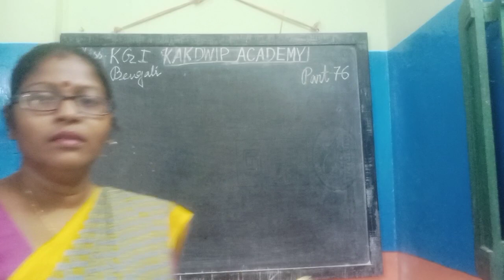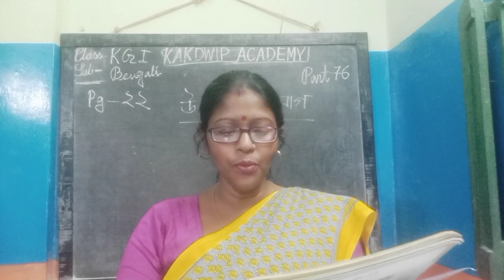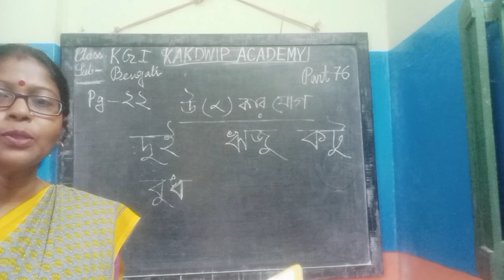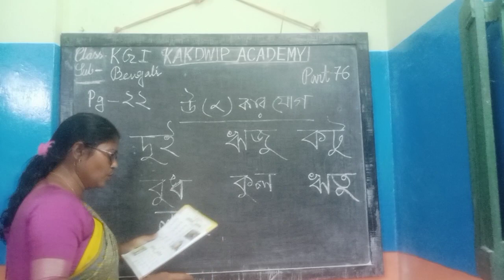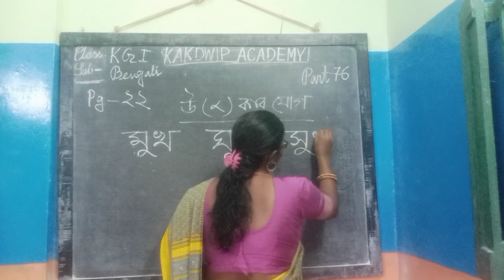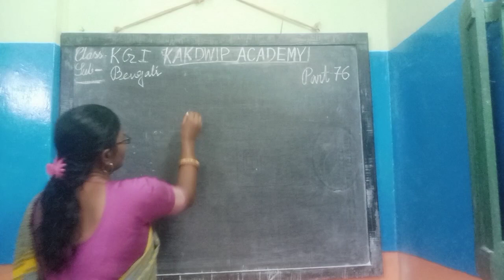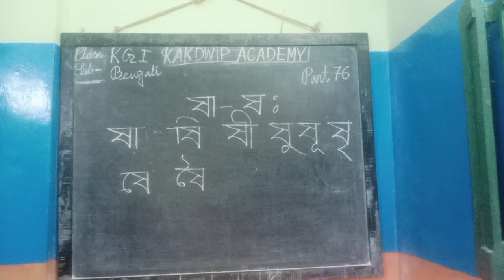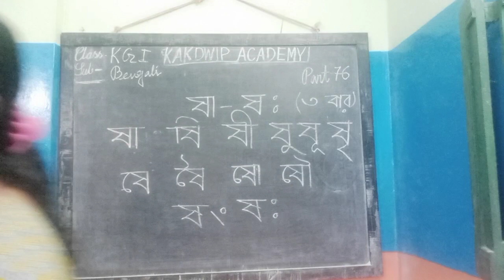E Class, Bengali,K.G-l(76)2021